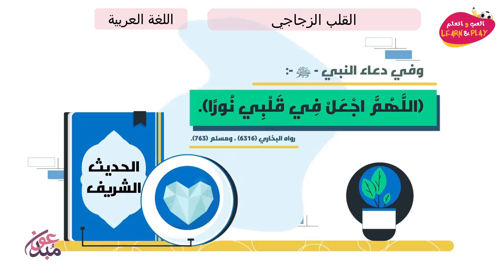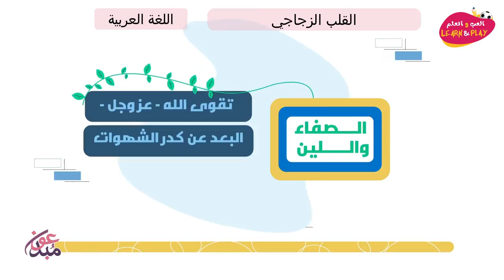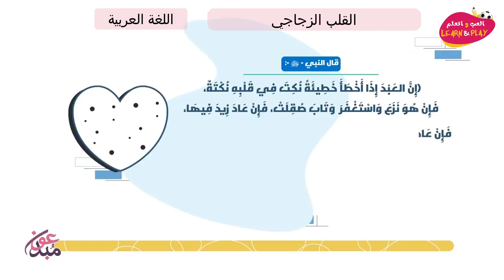القلب الزجاجي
играй_учись_хейсама_ сархана
LearnAndPlay_Haytham_ Sarhaan